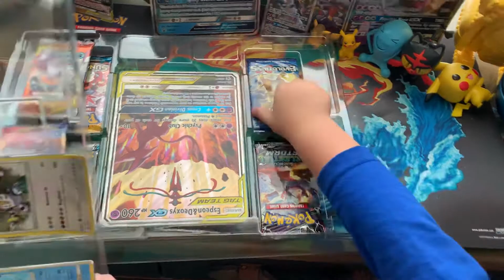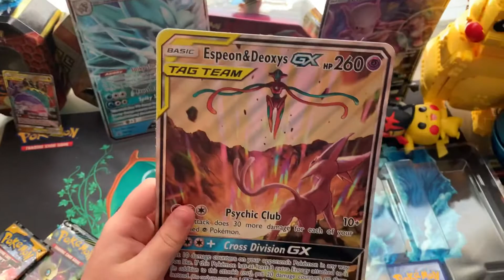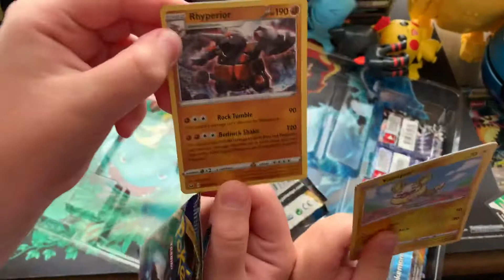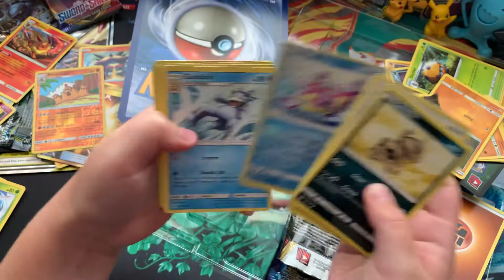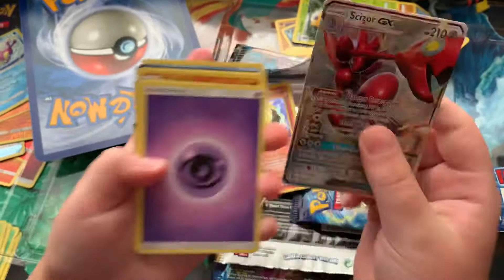Opening Pokémon cards TCG - Espeon Deoxys GX Tag Team box - TAG CALL Gold Secret Rare, Scizor GX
Opening a box of Espeon and Deoxys GX Tag Team - Pokemon TCG opening packs. Incredible hit of Gold Secret Rare Tag Call Trainer! GX cards of Scizor, Carracosta, Eevee, Espeon & Deoxys GX, Umbreon & Darkrai GX. Super cool box.